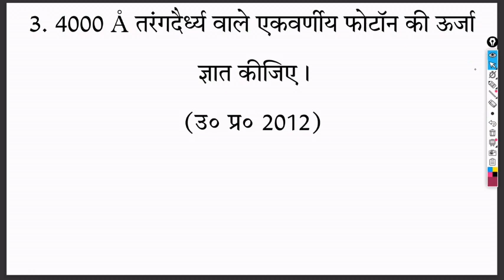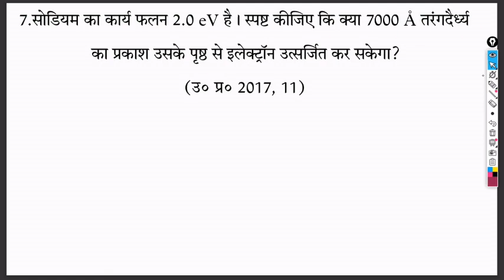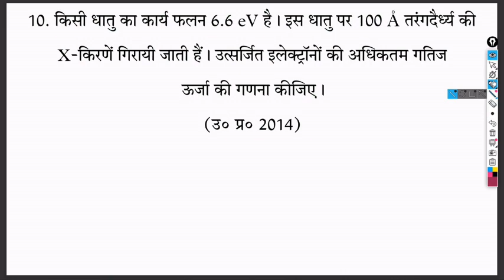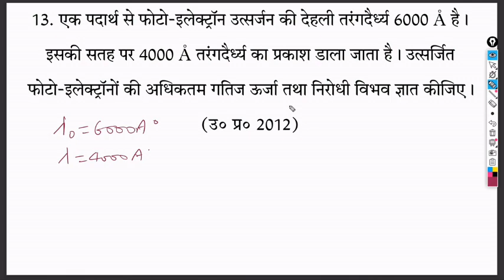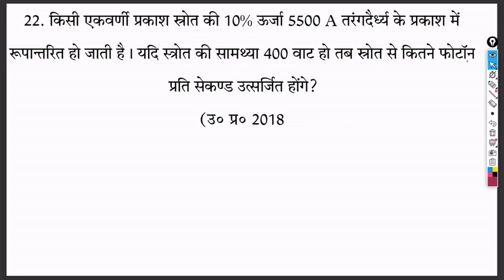class 12th , physics Photo Electric Effect Numericals